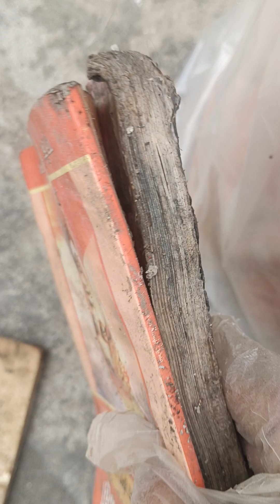How to prepare a new plant from tamarind seeds in 10 days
इमली के बीज से 10 दिन में कैसे नया पौधातैयार करें